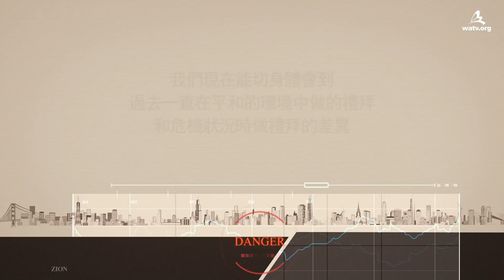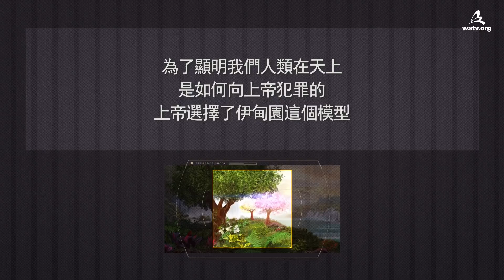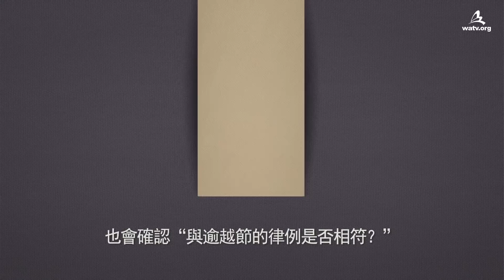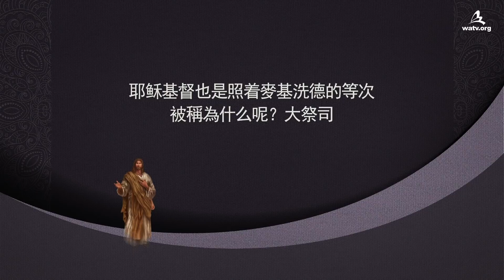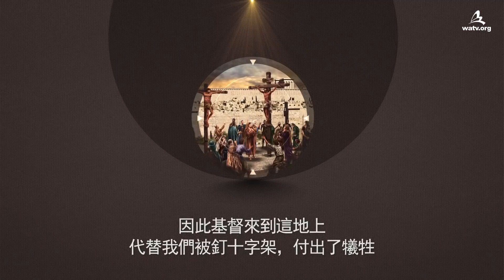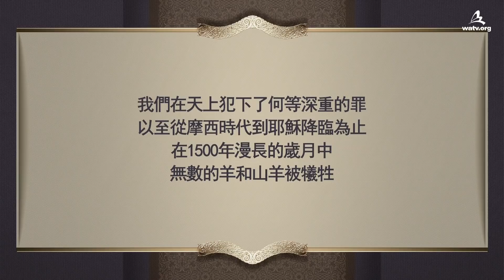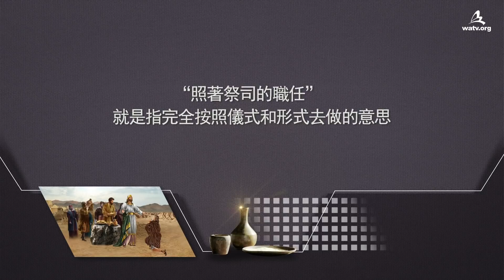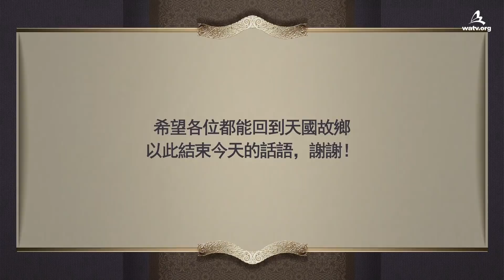禮拜和赦罪 [上帝的教會世界福音宣教協會]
【繁體, Traditional Chinese】

[能走向生命樹，給予赦罪的禮拜]
祭祀裡含有罪人們悔改和贖罪的意義。
亞當和夏娃在人類歷史上第一個罪犯後，
上帝將能夠再次走向生命果的祭祀，賜給了該隱和亞伯，
這種祭祀經過摩西時代，到了新約才具備了禮拜的形式。

[代替牲畜成為贖罪祭物的耶穌基督、安商洪上帝]
若沒有獻給上帝的禮拜，就絕對沒有赦罪。
舊約的所有禮拜是以牲畜代替罪人流血，
但在新約時代，因為耶穌基督親自成為贖罪祭物付出了犧牲，
所以，以上帝的犧牲立的所有禮拜，
我們都要以心靈和誠實去遵守才行。

[照著麥基洗德的等次來臨的大祭司安商洪上帝]
耶穌成為了大祭司，這意味著禮拜也要持續進行才行。
上帝的教會聖徒們敬虔地遵守安息日、逾越節等所有禮拜，
向著上帝所應許的赦罪和天國盼望前進。

他既得以完全，就為凡順從他的人成了永遠得救的根源，
並蒙神照著麥基洗德的等次稱他為大祭司。